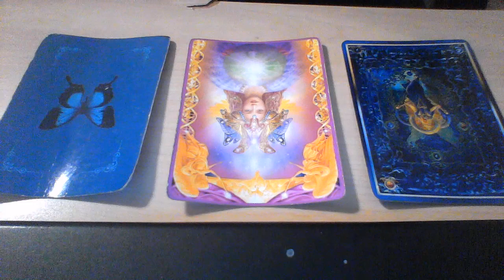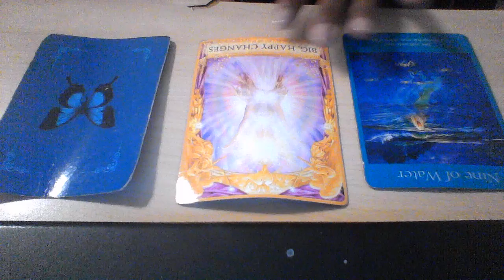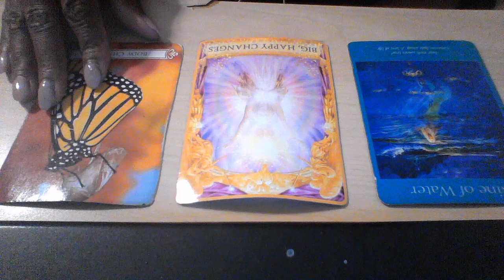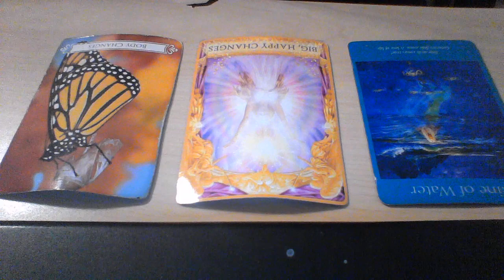AQUARIUS SEPT 29 OCT 5 2019 WISHES FULFILLED AND BIG HAPPY CHANGES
My astrological makeup:

Sun: Aquarius
Moon: Libra
Ascendant: Aries

Ellej446
TAROTOFELLE